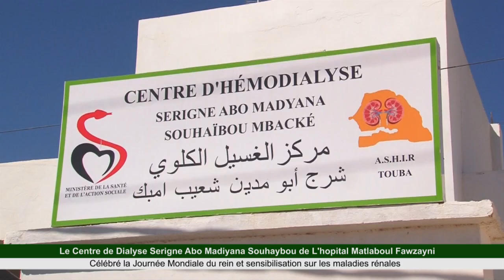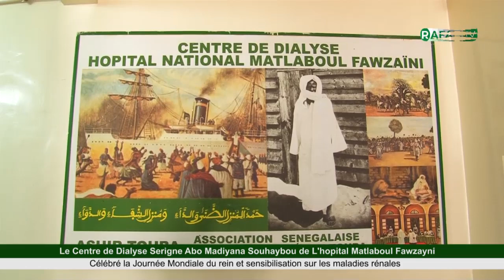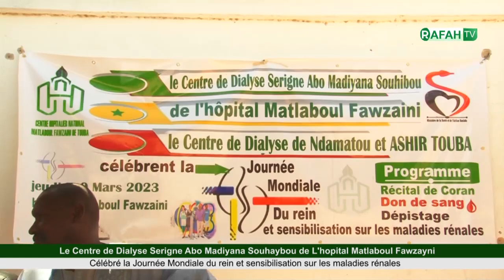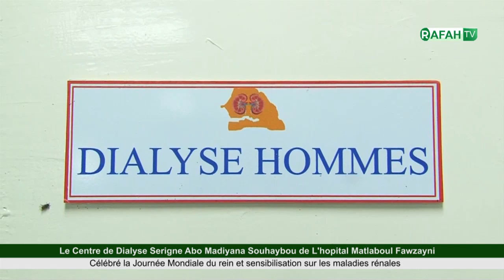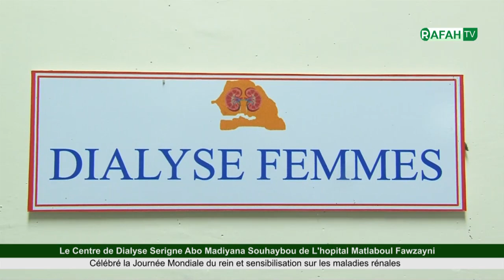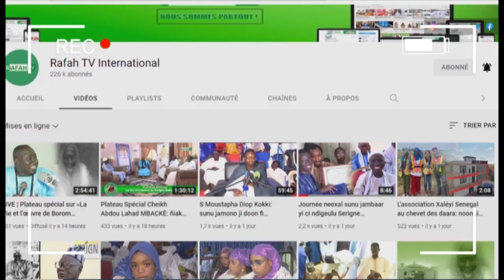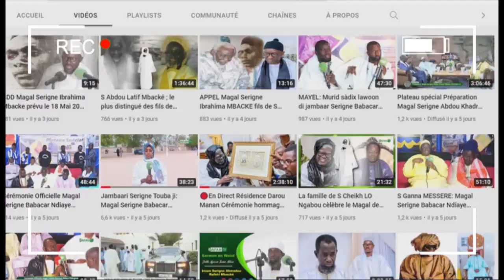09 Mars Journée Mondiale du rein organisée par L’association hémodialyse de Touba